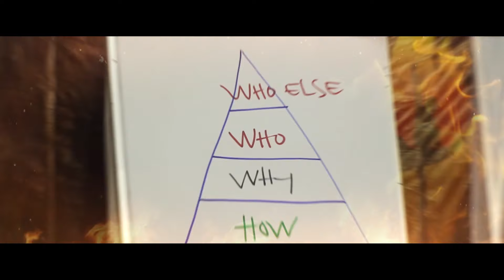Hành trình trở thành Người Truyền Cảm Hứng - Nguyễn Phùng Phong